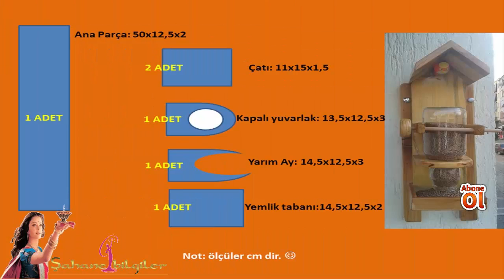Kuş yemliği yapımı - wooden bird house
Otomatik kuş besleyici yapımı. kuşevi, kuşbesleyici, kendinyap, Balkonda bahçede işyerinde veya uygun gördüğümüz her yerde hem kuşları yemlemek hem de güzel bir dekorasyon olarak kullanabileceğimiz ahşap kuş yemliği yapıyoruz.

Şahane bilgilere dahil olarak size YouTube'da en bilgilendirici büyüleyici ve çekici videoları getirmeyi hedefliyoruz. Destekleriniz için teşekkürler